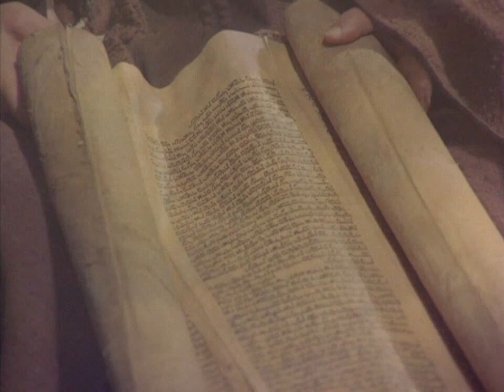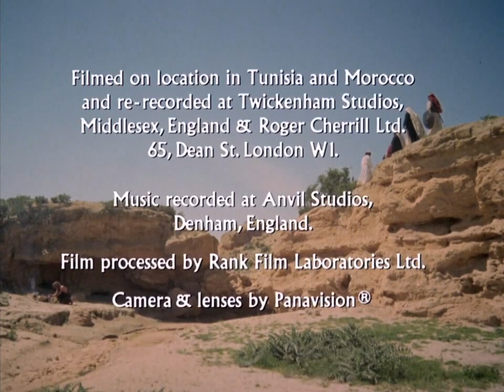Jesus de Nazaré (1977 - Dublado em Português-BR) - Parte 1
ITC Entertainment apresenta
Universal® · An MCA Company

Estúdio de Dublagem: Álamo (SP)

Jesus de Nazaré (Jesus of Nazareth - 1977) - Parte 1

Nesta primeira parte, numa série de quatro, nós vemos o nascimento virginal de Jesus, sua infância e a maneira como ele se destacava entre as demais crianças pela sua entrega e dedicação concernentes às coisas de Deus, aceitando e abraçando o propósito pelo qual veio à Terra.

Sir Lew Grade apresenta
Produção de Franco Zeffirelli

Estrelando Robert Powell como Jesus

Com estrelas convidadas

Anne Bancroft como Maria Madalena
Ernest Borgnine como o Centurião
Claudia Cardinale como a Adúltera
Valentina Cortese como Herodíades
James Farentino como Simão Pedro
James Earl Jones como Baltazar
Stacy Keach como Barrabás
Tony Lo Bianco como Quintílius
James Mason como José de Arimatéia
Ian McShane como Judas
Laurence Olivier como Nicodemos
Donald Pleasence como Melchior
Christopher Plummer como Herodes Antipas
Anthony Quinn como Caifás
Fernando Rey como Gaspar
Ralph Richardson como Simeão
Rod Steiger como Pôncio Pilatos
Peter Ustinov como Herodes, o Grande
Michael York como João Batista
e Olivia Hussey como Maria

Também estrelando

Cyril Cusack como Judá
Ian Holm como Zerah
Yorgo Voyagis como José

e

Ian Bannen - Amós
Marina Berti - Isabel
Regina Bianchi - Ana
Maria Carta - Marta
Lee Montague - Habucuque
Renato Rascel - O Cego
Oliver Thomas-Joel
Norman Bowler - Saturninus
Robert Beatty - Próculus
John Phillips - Naso
Ken Jones - Joctan
Nancy Nevinson - Abigail
Renato Terra - Abel
Roy Holder - Enoque
Jonathan Adams - Adão
Christopher Reich - Sacerdote da Circuncisão
Lorenzo Monet - Jesus aos 12 anos
Michael Cronin - Elifaz
Forbes Collins-Jonas
Norman Eshley-José
Darien Angadi - Hebreu
Robert Brown - Fariseu
Immad Cohen - Jovem Jesus
Stefan Kalipha - Ajudante de Melchior
Harold Bennett - Ancião
Andrew Manson - Zelote e Vários

Roteiro: Anthony Burgess, Suso Cecchi D'Amico, Franco Zeffirelli
Produzido por: Vincenzo Labella
Direção: Franco Zeffirelli

Uma co-produção ITC/RAI
para distribuição mundial